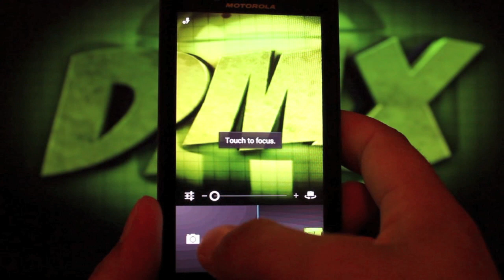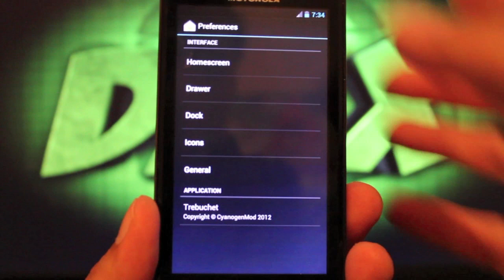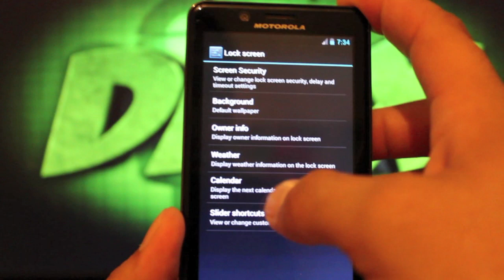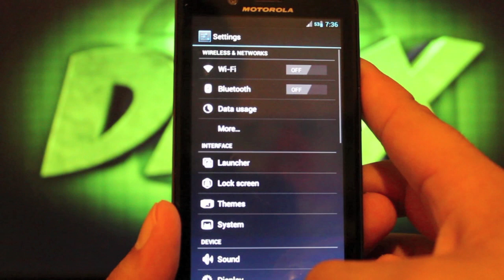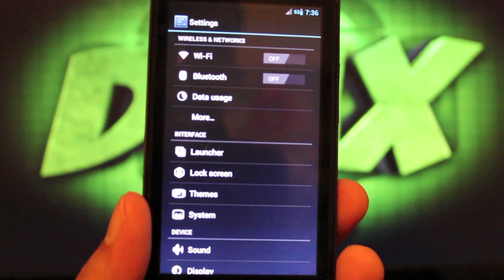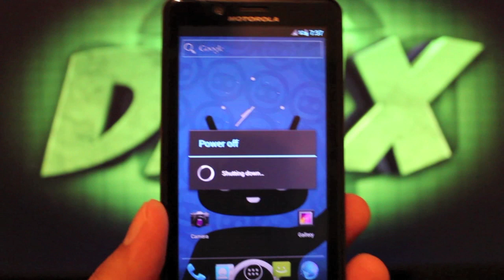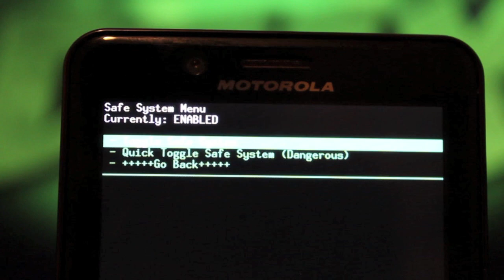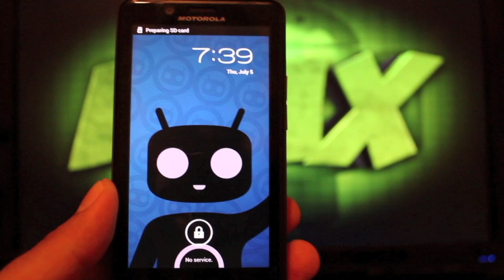Bionic Cyanogen Mod 9 CM9 for the ICS LEAK [Full Review] Install and Download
Also please take a few seconds to click the ThumbsUP button it helps me more than you know.

Share this with your buddies by clicking the Share button. It helps this channel to grow!

Dhacker and Hashcode have finally gotten everything functioning for CM9 on the Bionic thanks to the recent leak of ICS source! Camera, Video Camera, wifi, data, bluetooth, HD video, everything is now working very nicely in CM9 for the Droid Bionic! These guys are keeping this device relavent!